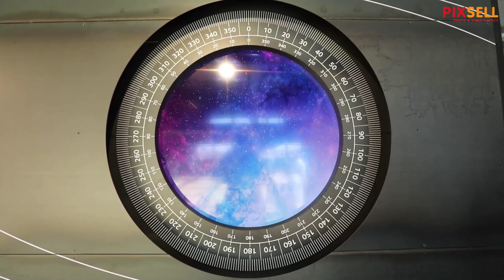Infobip predstavio i otvorio kampus "Alpha Centauri"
Najveća domaća i svjetski poznata IT tvrtka Infobip otvorila je i predstavila svoj novi kampus u Zagrebu "Alpha Centauri" u Svetoj Klari.